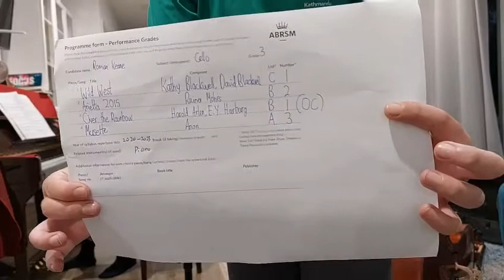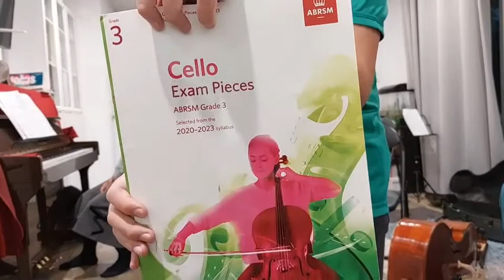Grade Three Exam of Cello ABRSM